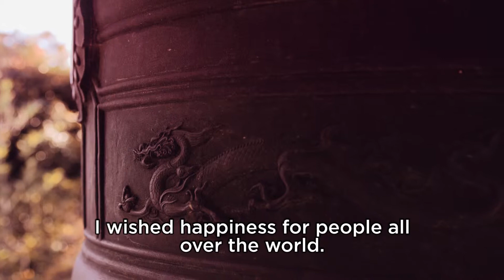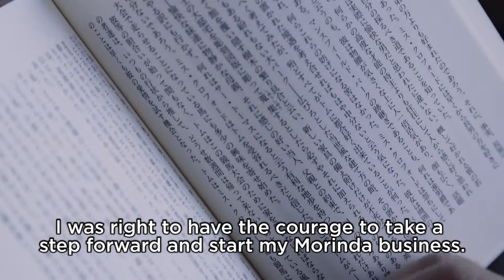Morinda Life - Eriko & Tomoaki Katayama from Japan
Eriko and Tomoaki Katayama believe that Morinda's business plan was designed so that everyone can be successful. They work hard continuously, so they can succeed in life and with Morinda!
Watch as they tell their story..

ABOUT US:

In 1996, Morinda disrupted the health supplement industry with the introduction of Tahitian Noni Juice, launching a multi-billion dollar industry virtually overnight.

From that point forward, we’ve been on a relentless quest to discover the Earth’s best ingredients and transform them into products that help people live healthier, longer lives.